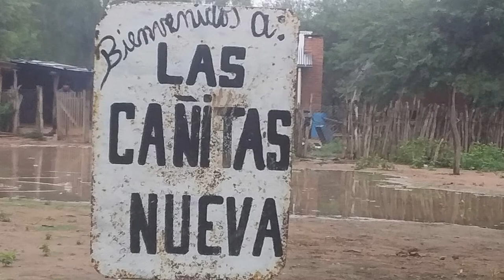MARCHA Evangélica de la Comunidad WICHI 😇 (Dto.Ramon Lista, FORMOSA)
SI TE GUSTÓ ESTE VIDEO, MIRÁ TODOS LO QUE TENÉS PARA VER MAS ABAJO

VIDEOS A LA CARTA:

Hna. NORMA PANERO 🙏 La ORACION de Nehemías
Radio Hna. Norma Panero 2
Radio Hna. Norma Panero 1
Dr. Alberto Ainscough. Ex-Misionero en la India
Mensaje de la Hna. Nilda Calvo
Hna. Romina Pérez - Juan 15:10
Hna. Silvina Sánchez - Romanos 1:18-20
Lic. Marcela Rivero - Lucas 24:13-47
Lic. Melina Leonetti - INTELIGENCIA EMOCIONAL

Video realizado por Fundación Brindarse.
Voces en este video: Hna. Norma Pallero (Español) y el Hermano Emeterio Carmen (Wichí).